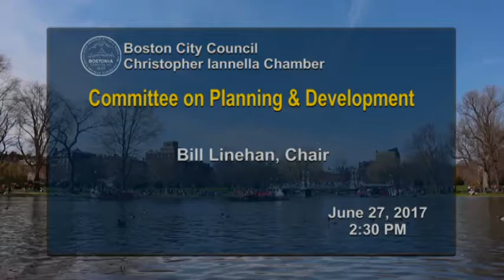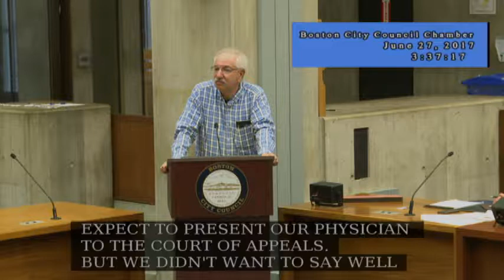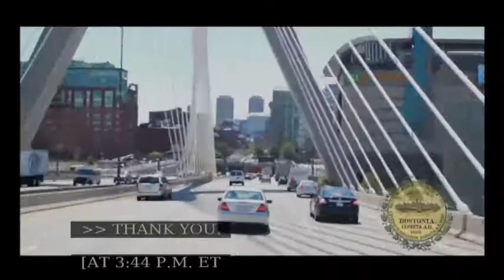Committee on Planning & Development on June 27, 2017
Docket #0881- Re: Medical Marijuana Facility located at 331 Newbury Street, Back Bay